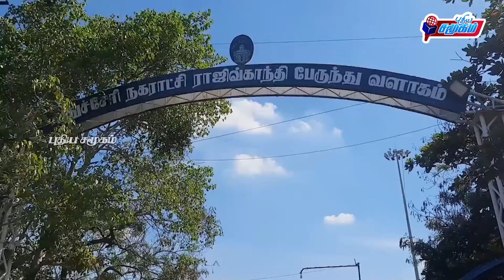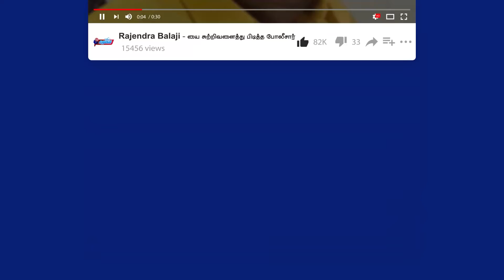தமிழகத்தை தொடர்ந்து புதுச்சேரியிலும் அதிகரிக்கும் கொரோனா தொற்று- புதிய கட்டுப்பாடுகளுடன் புதுவை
புதுச்சேரியில் கடந்த மே, ஜூன் மாதங்களில் உச்சம் தொட்ட கொரோனா தொற்று அதன்பிறகு வெகுவாக குறைந்தது. கடந்த சில மாதங்களாக 50-க்கும் குறைவாகவே பாதிப்பு  இருந்தது. இதன் காரணமாக புதுச்சேரியில் கிறிஸ்துமஸ், புத்தாண்டு என பண்டிகைகளுக்கு அனுமதி வழங்கப்பட்டது.
அந்நிலையில் தமிழகத்தில் கொரோனா மற்றும் ஒமைக்ரான் பரவல் மீண்டும் அதிகரித்து வருவதால் பொது இடங்களில் புத்தாண்டு கொண்டாட்டங்களுக்கு தடை விதிக்கப்பட்டது. அதனால் தமிழகம் மற்றும் அண்டை மாநிலங்களில் இருந்து லட்சக்கணக்கான சுற்றுலா பயணிகள் புதுச்சேரிக்கு வருகை தந்து கிறிஸ்துமஸ் மற்றும் புத்தாண்டு விடுமுறைகளை கொண்டாடிச் சென்றனர்..